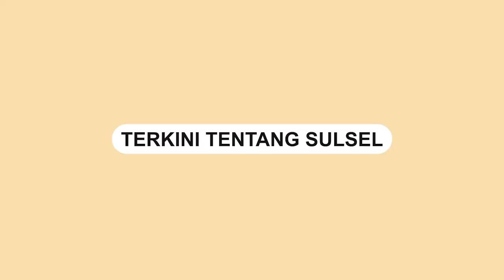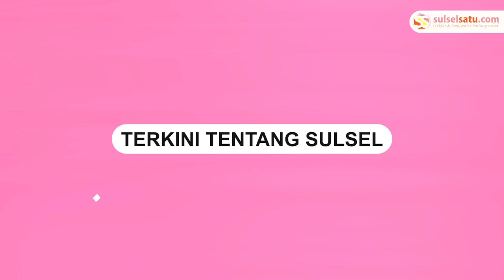Bikin Heboh, Detik-detik Tanah Longsor di Areal Persawahan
Detik-detik memperlihatkan areal persawahan di Desa Tumpakpelem, Ponorogo tiba-tiba longsor.

Kejadian itu terjadi pada Kamis (4/5/2023) sore.

Tanah longsor itu bermaterial air dan tanaman padi nyaris mengenai jembatan penghubung desa.

Dalam video terlihat video tanah bergerak dari atas ke bawah.

Tidak ada korban jiwa dalam kejadian ini, namun petani mengalami kerugian karena gagal panen.

Video terkini dan terbaru..